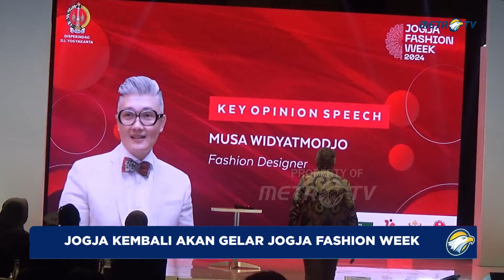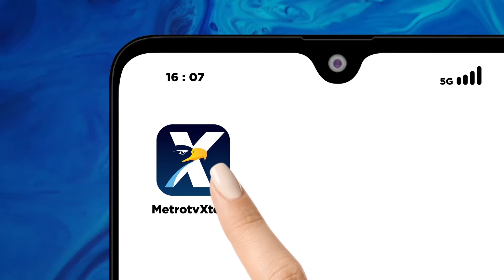Jogja Kembali akan Gelar Jogja Fashion Week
MetroTV, Yogyakarta berkeinginan menyandang gelar sebagai salah satu pusat fesyen dunia. Selain karena memiliki kekayaan budaya terkait dengan sandang dan kerajinan, juga karena selama ini tekstil dan produk tekstil menempati urutan pertama ekspor Daerah Istimewa Yogyakarta.